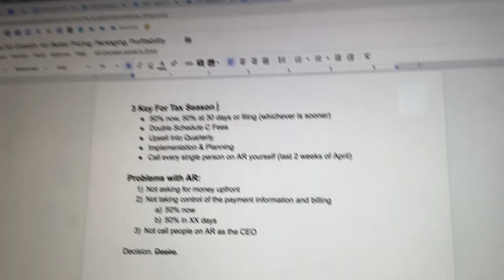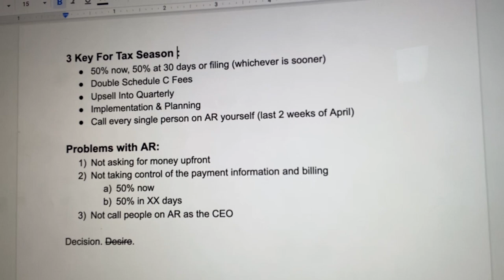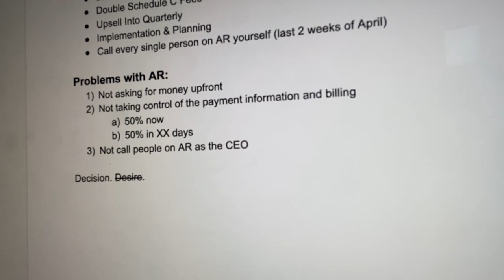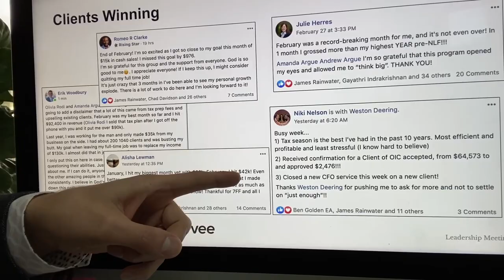$500,000 OF ACCOUNTS RECEIVABLE!!!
Corvee.com/Learn